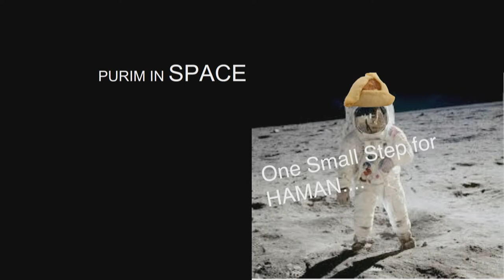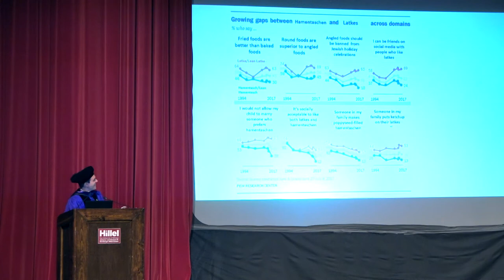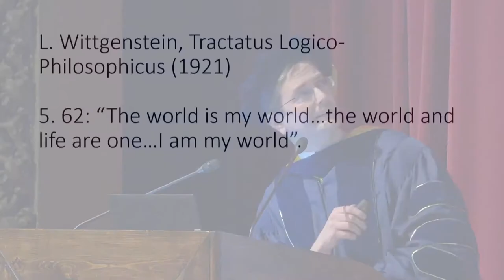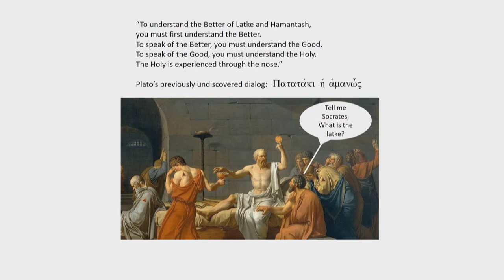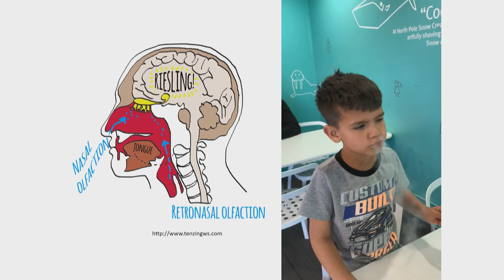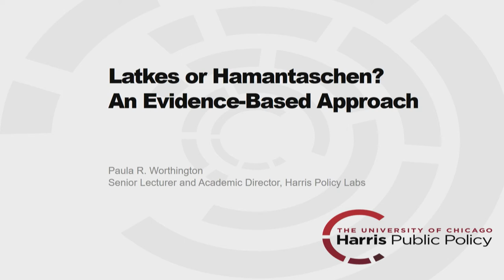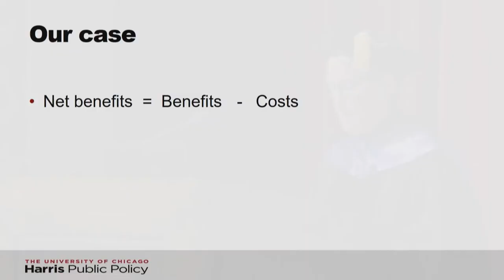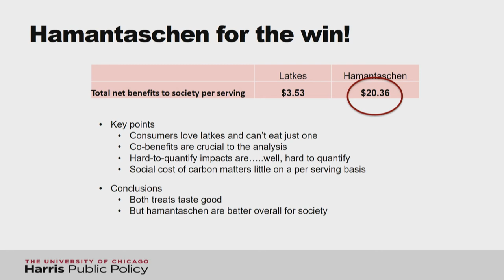The 72nd Annual Latke vs Hamantash Debate (2018)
Presented by the University of Chicago Hillel, the Latke–Hamantash Debate is a humorous academic debate about the merits of two items of Jewish cuisine. The debate originated at the University of Chicago in 1946 and has since been held annually.

Participants in the debate, held have included past UChicago president Hanna Holborn Gray, philosopher Martha Nussbaum, former Council of Economic Advisers Chairman Austan Goolsbee, Nobel Prize winners Milton Friedman, George Stigler, Leon M. Lederman, and essayist Allan Bloom.